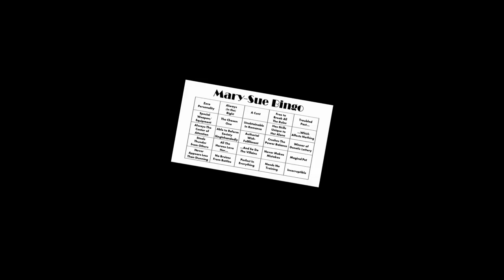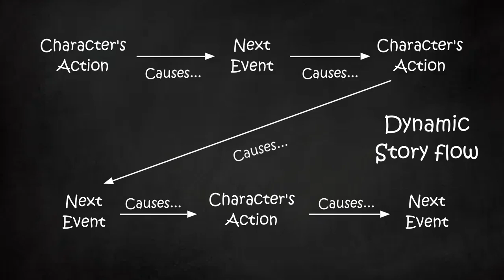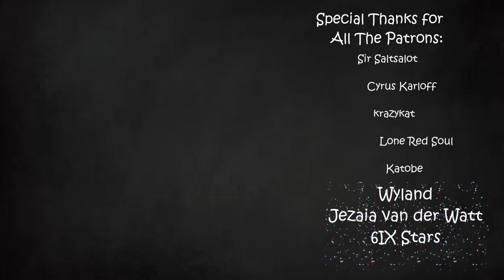Adversities Reveal Who We Are | Arcane | Part 5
No Sues in sight!

Music in order:
Mechanical Kingdom – Radiant Historia
Star Ball – Super Mario Galaxy
Honeycomb Highway – Sonic Lost World
The Water’s Surface – Crisis Core FFVII